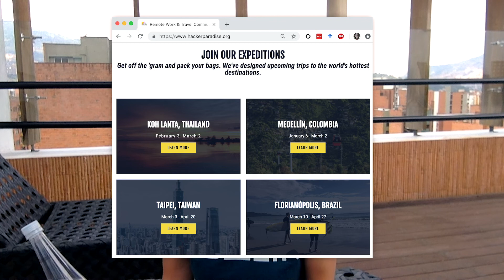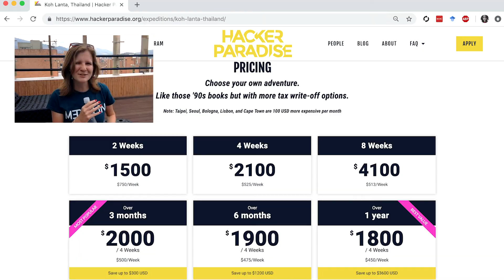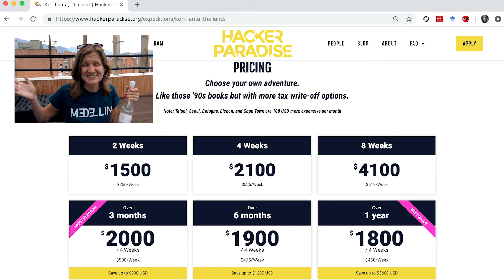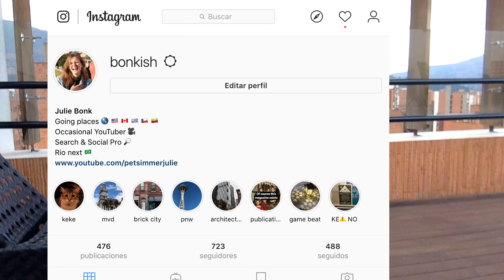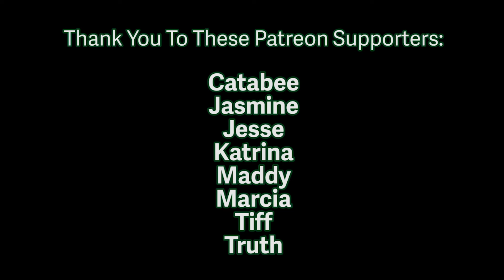What Is Hacker Paradise? 2019 Experience & Review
I'm on HP trip #2 and have some insight to share! Is Hacker Paradise a scam? Is Hacker Paradise a rip-off? What kind of digital nomads can you expect to meet when spending time with a co-living, co-working group? If you have the travel bug and work remote, this type of program is for you!

Hacker Paradise creates remote work expeditions for professionals who want to live, work and adventure differently from one month to one year.